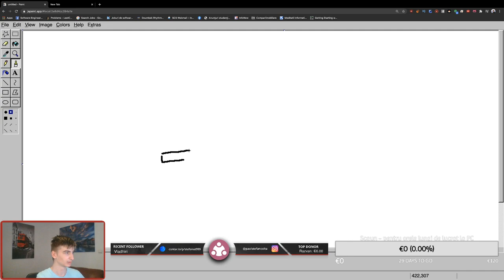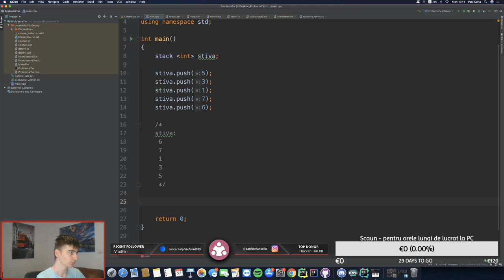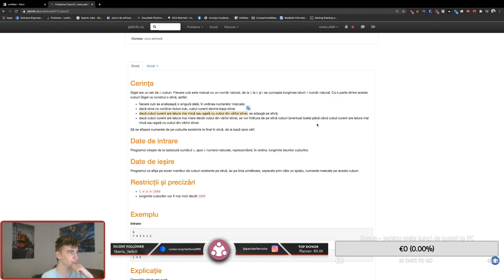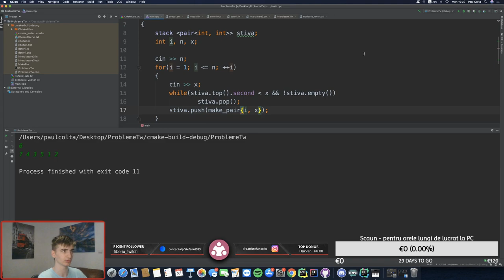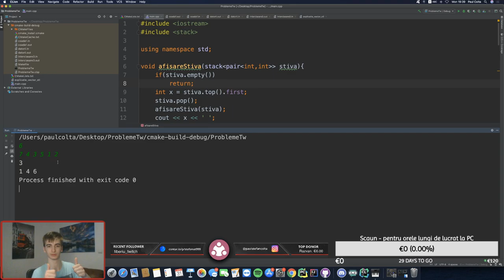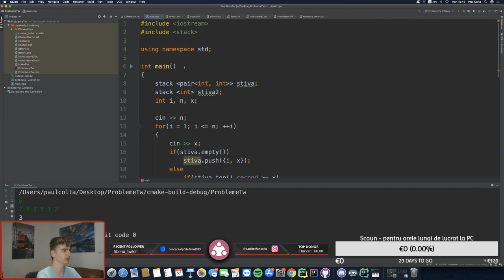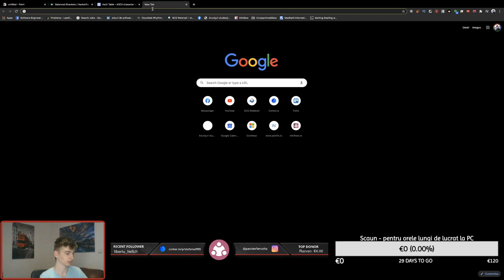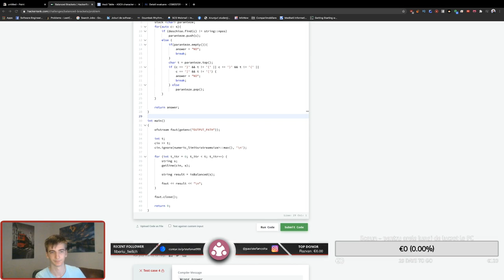C++: Librăria Stack - Învățăm programare [Twitch]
Acest video face parte dintr-un live de pe Twitch, unde explic diverse concepte din programare.  Am discutat despre Librăria Stack. Link spre Twitch găsiți mai jos.

Multumesc Leo & Maria pentru ajutor! :D

-TIMESTAMPS-
00:00 Introducere
03:34 Libraria Stack
04:42 Functii utile
10:04 LIFO & FIFO
14:35 Problema1: Cuburi2
35:33 Problema2: Balanced Brackets